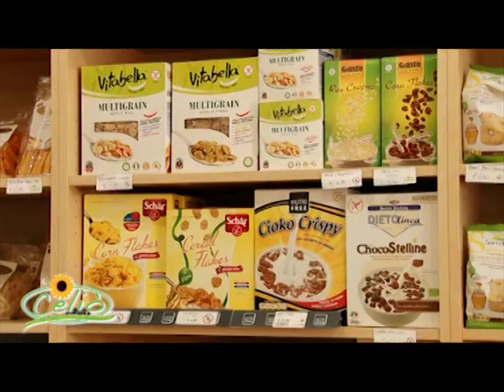7 PUNTATA MOMENTI DI PIACERE